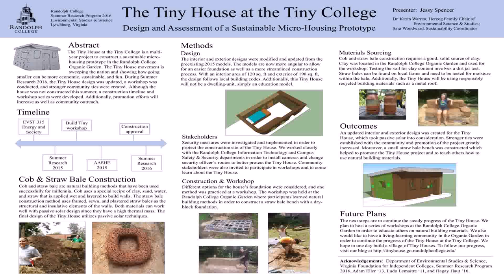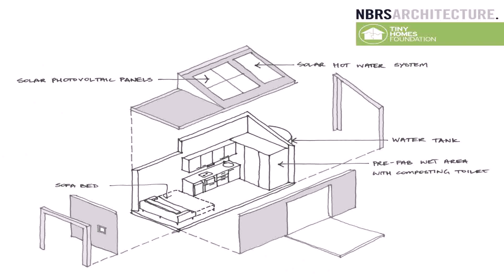Tiny House Foundation Options (see description)